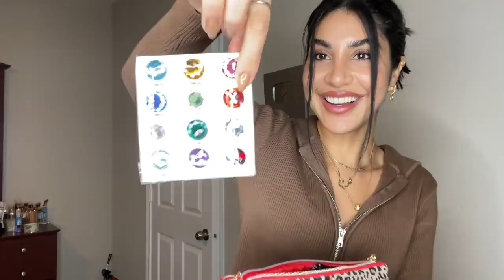حطيت تقويم أسنان للمرة الثانية😖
هلوووو كايز🥰🥰🥰
فلوك يومي و سوالف جديدة
حبيت اشارك وياكم يومي و اتمنى تتونسون ويانا

Amazon Store: